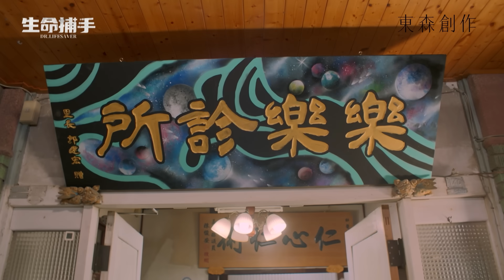柯叔元聯手王識賢化解醫院危機！老院長突襲拜訪為了「這件事」？【生命捕手】EP8 精彩片段 每週日晚間8點~10點 東森戲劇台 全臺首播｜王識賢 陳嘉樺 Ella 柯叔元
生死存亡關頭，冒險是唯一的選擇！
盡全力，拯救病患就對了！
🩺 生命捕手🫀11/26起每週日💉
🆘 晚間8點連播兩集丨東森戲劇𝟰𝟬台、公視+
🆘 晚間10點上架兩集丨Netflix、中華電信𝙈𝙊𝘿、𝙃𝙖𝙢𝙞𝙑𝙞𝙙𝙚𝙤影劇館+

出品｜東森電視
製作｜映畫製作
導演｜柯政銘
主演｜王識賢、陳嘉樺 Ella、柯叔元、潘君侖、邱偲琹、江祖平、李維維、林玟誼、邱永騰、周群達、梁以辰、陳天仁、郭方儒